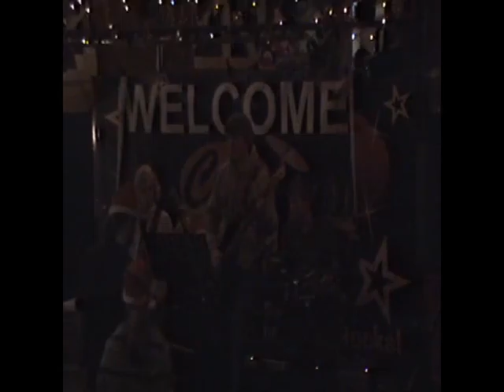higher ground chilli's.wmv